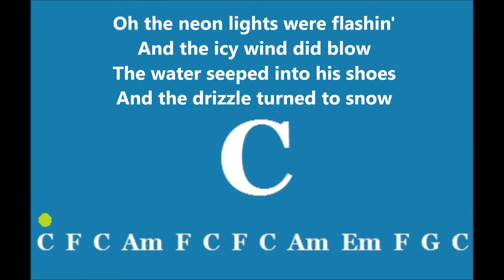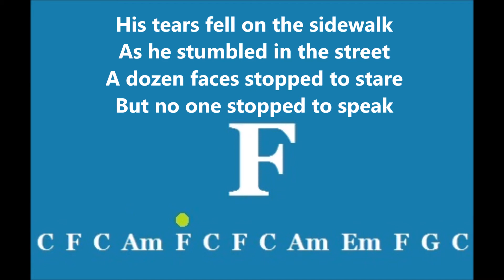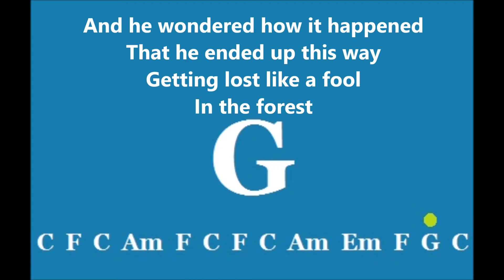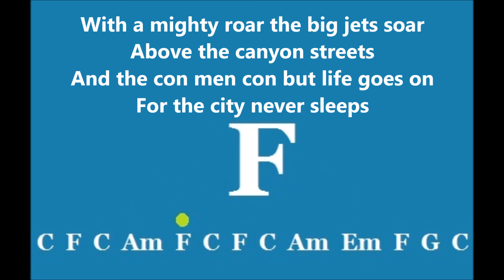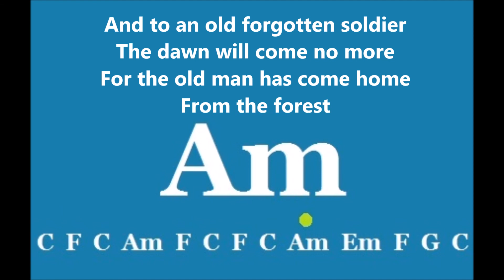Tony Rice - Home from the forest, chord play along video w. lyrics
capo on 4th fret
Tony Rice   Home from the forest,
guitar chord play along video w. lyrics
bluegrass music guitar chords in screen